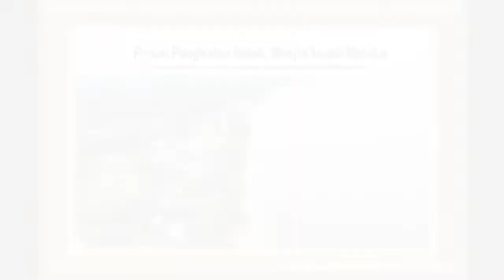DRONE PILOT KASTURIAN WITH Y.B MOHD RAFIQ BIN NAIZAMOHIDEEN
Terima kasih Y.B. MOHD RAFIQ BIN NAIZAMOHIDEEN.. Semoga sokongan yb memberi sinar kepada kami warga pendidik khususnya Team Drones Kasturian SMK HANG KASTURI